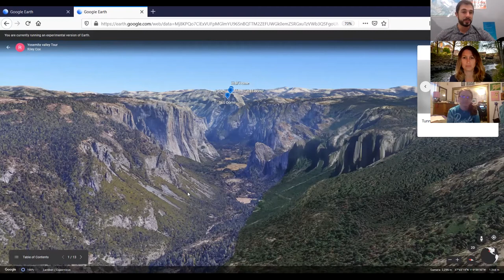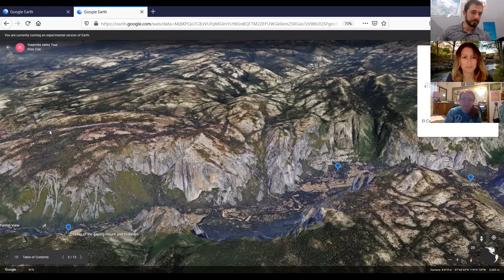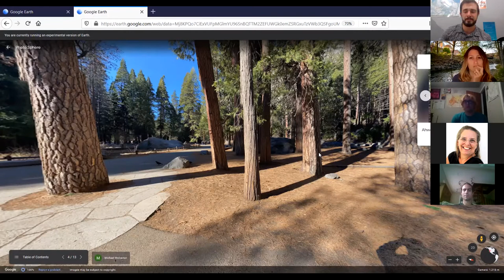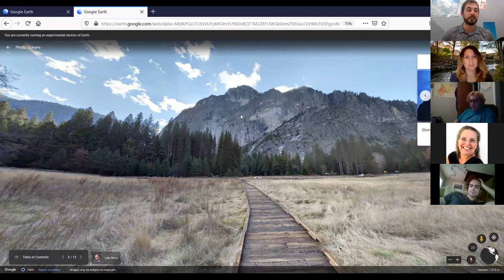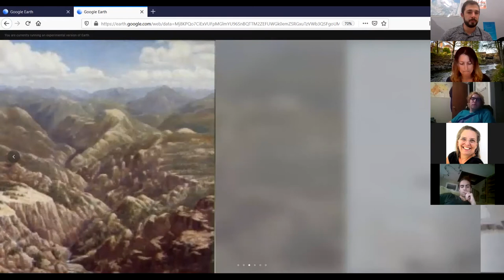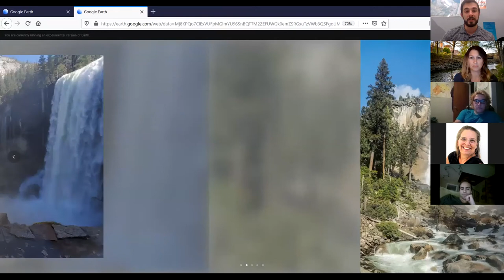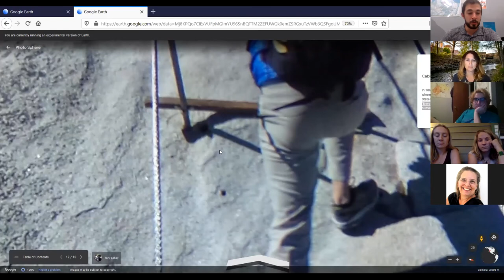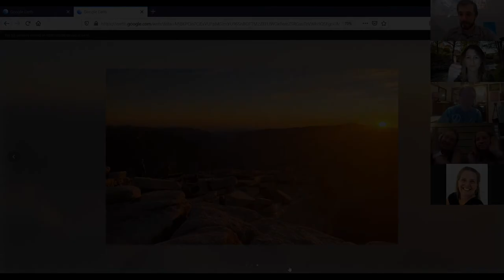Adventure Outings: "Welcome to the Valley" A Virtual Tour of Yosemite National Park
On September 22nd, one of our professional staff, Riley Cox, took us on a (virtual) tour of Yosemite National Park where he used to be a backpacking guide. Follow @adventure_outings to watch him go big and other adventure content!

Adventure Outings (AO) is the Chico State's outdoor wilderness exploration and adventure program, and a program of the Associated Students. The Associated Students, or “the AS,” is a nonprofit auxiliary of CSU, Chico that provides programs and services created for students by students. Follow along with the Associated Students at as.csuchico.edu or on social media @aschicostate on Instagram, Twitter, and Facebook.